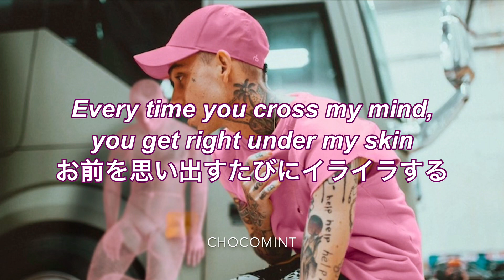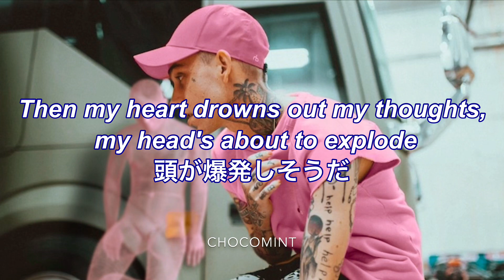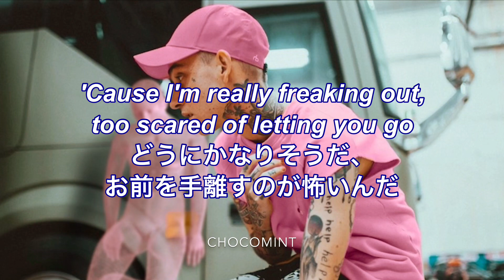★日本語訳★Anxiety - Blackbear ft. FRND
リクエストされた曲です🐻🖤
今回はBlackbearとFRNDのコラボ曲です！
彼女と一緒にいないと不安になると歌っています🤧

登録者数4000人超えました！！！5000人が見えてくる日が来るなんて思わなかったので嬉しいです😭ありがとうございます❤️

ここまで読んでくれた方は「Pink ink」とコメントしてください🍑